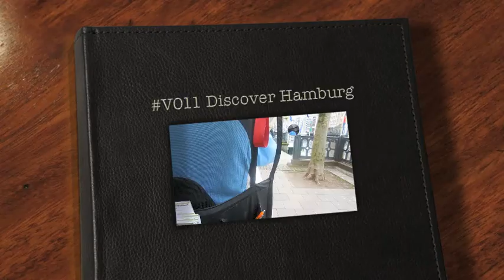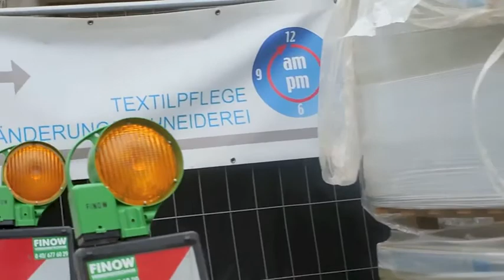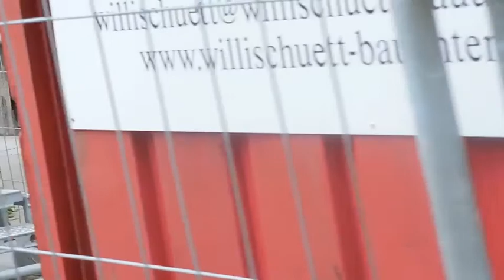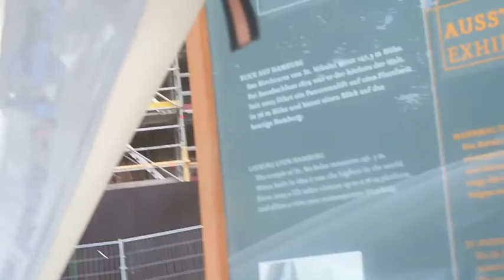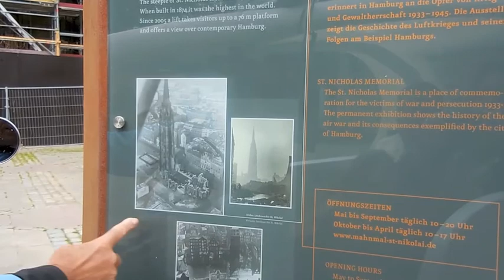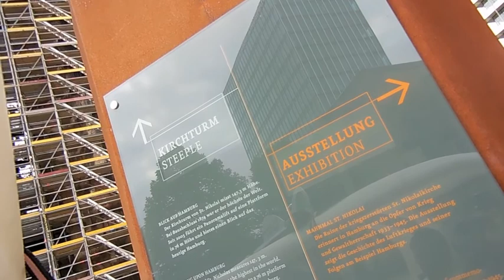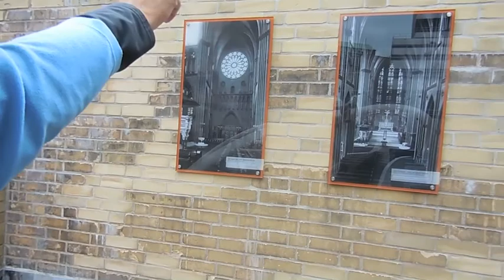V011 Hamburg: Tour 140531 by Rikscha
In diesem Video seht ihr eine fantastische und authentische Fahrradtour mit einer Rikscha und zwei amerikanischen Touristen, die sich Hamburg anschauen möchten.
Wer selber noch nicht in Hamburg gewesen ist oder die Perspektive einer Rikscha per Video sehen möchte, ist bei unserem 11. Videobeitrag genau richtig.
Ihr wollt selber eigenen Videotouren mit Auto, Motorrad, Fahrrad, Trike (was auch immer) bei uns im Portal präsentieren?